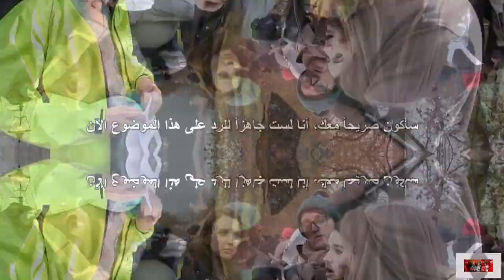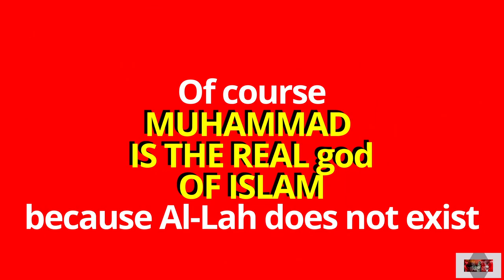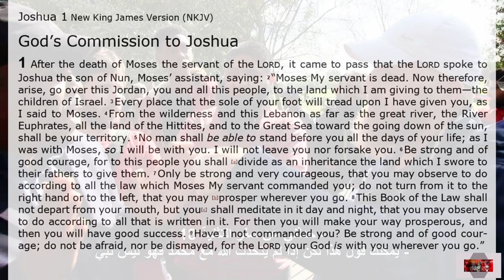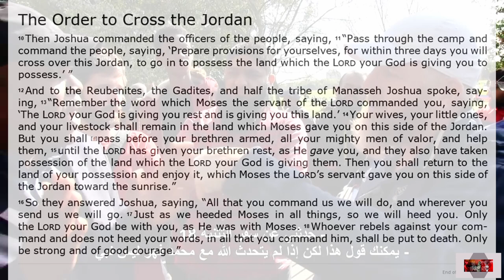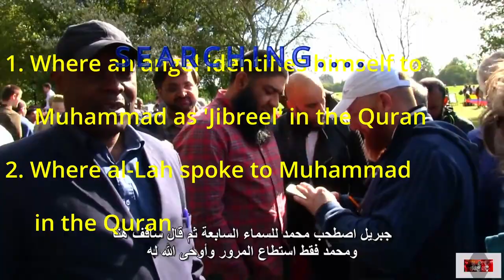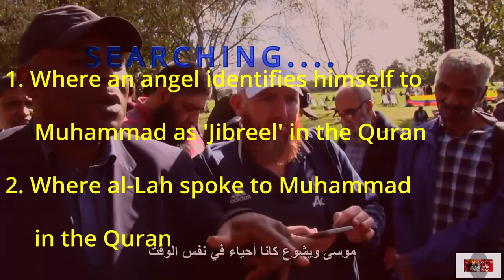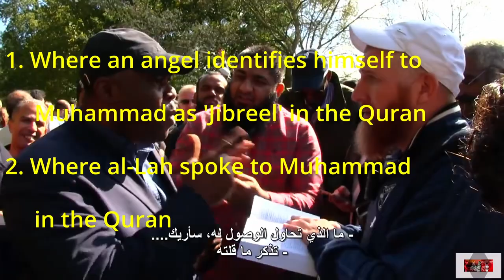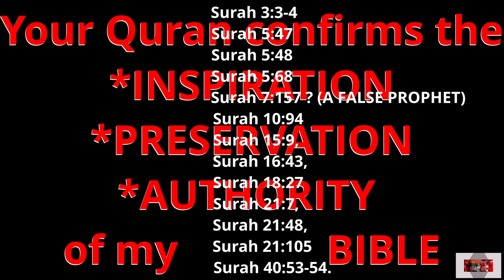HAMZA MYATT'S WORST NIGHTMARE COMES TRUE/ QURAN ON TRIAL/ISLAMIC DILEMMA/ EFDAWAH GIRLS/ SAM SHAMOUN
If you wondered why so-called Muslim apologist Hamza Myatt never wants to defend the Quran, Muhammad or Islam, avoids these topics at all cost during debates and goes berserk whenever these topics are mentioned, then watch this video.

Islamic Dilemma Reloaded:
Meet Hamza Myatt, the Muslim apologist who is deluded to think he can question the authority, veracity and authenticity of the "perfectly preserved word of Al-Lah" (the Bible), which his prophet (Muhammad) took an oath on in the 7th century, which Muhammad never regarded as corrupted, and confirmed to be the uncorrupted/perfectly preserved word of Al-Lah; without mentioning Muhammad the Quran or Islam.
Sam Shamoun summarises the Islamic dilemma and how to deal with Muhammadans like Hamza Myatt and his EFDawah/SCDawah den of cowards who do not have the courage to debate him.

Related articles:
Allah's Promise to Preserve the Bible:
The Quran Affirms That God’s Revealed Words Cannot Be Changed!